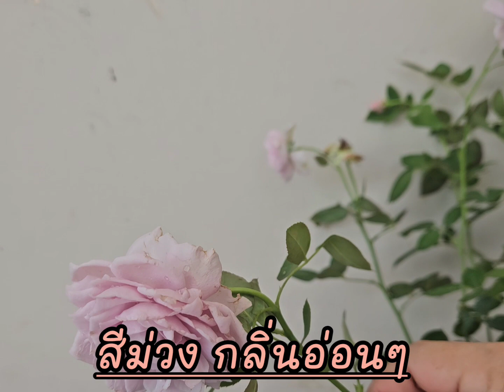Empry rose#Kongmeng#กุหลาบจีน กุหลาบแดนมังกร หายาก แต่ เลี้ยงง่ายสุดๆ#rose